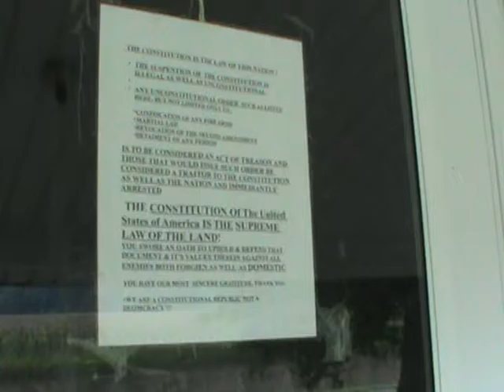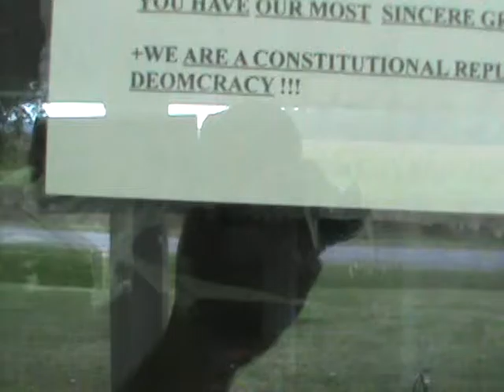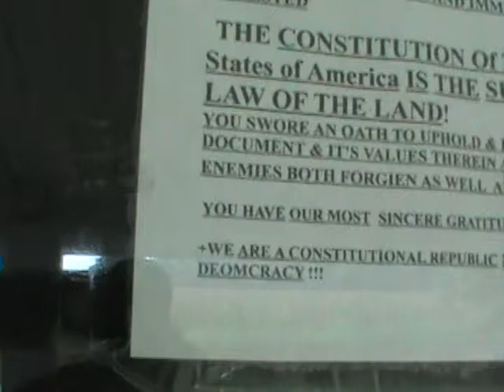Constitutional STATEMENT 2015 08 17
THIS is posted on  our FRONT  AND  BACK doors! I have had Sheriffs Police take pictures of it off our FRONT DOOR with a CELL PHONE. It is a Constitutional STATEMENT "I" LIVE by, NOT ANY LIES  those in a POWER TRIP  position "TRY" to tell   us...Regardless what/HOW "YOU" feel..I FEEL IT "IS"  MY duty to DEFEND THIS! I SHALL GIVE  MY  LIFE to! They KNOW this WHY ELSE are they TRYING  SO HARD with  SO  MANY LIES... TO DIS ARM the AMERICAN   PEOPLE? Illegal CONFISCATION is  the  ONLY  WAY  they can  ACHIEVE THEIR  GOALS!